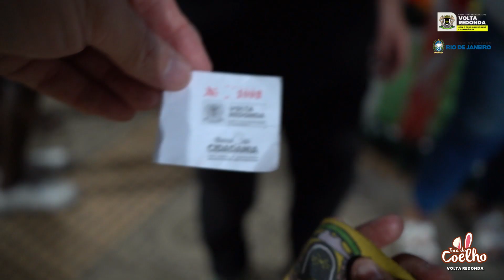Toca do Coelho Volta Redonda 2024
Toca do Coelho - Volta Redonda - Festa de Páscoa segue até dia 30 de março na Praça Brasil

Está aberta a Toca do Coelho.  A maior e mais tradicional festa da Páscoa no Sul Fluminense.
A diversão é garantida na Praça Brasil...
Tudo bem organizado.  Para entrar na toca são distribuídas senhas.
No entorno da casinha do coelho, a praça foi transformada numa vila da páscoa.

Durante nove dias, serão distribuídos gratuitamente 20 mil ovos de chocolate na Toca do Coelho.

As crianças são recebidas pela coelhinha e as suas ajudantes.  Todos ganham abraços e um ovo de Páscoa.

Um momento de alegria para as famílias.

A toca do coelho promove diversão de graça e com segurança para as famílias.